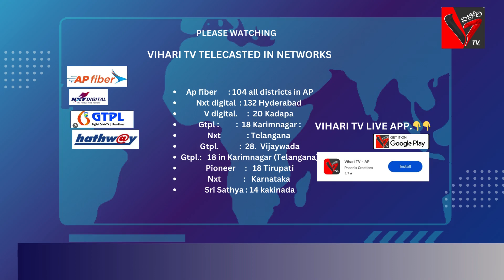మాతృభాషకు సమాంతరంగా హిందీ భాషను కూడా నేర్చుకోవాలి శ్రీకాకుళం శాసనసభ్యులు గొండు శంకర్..